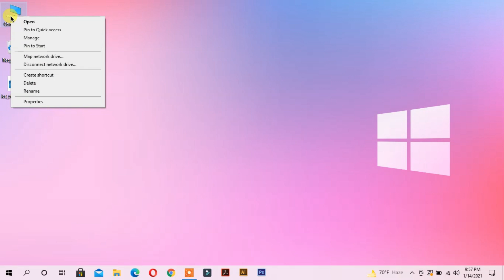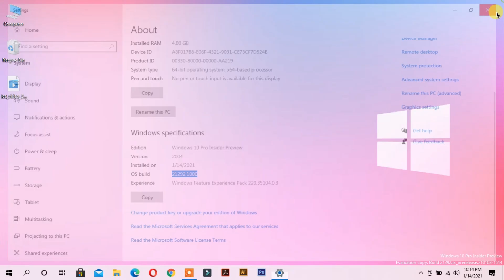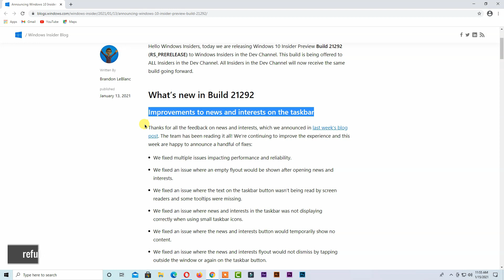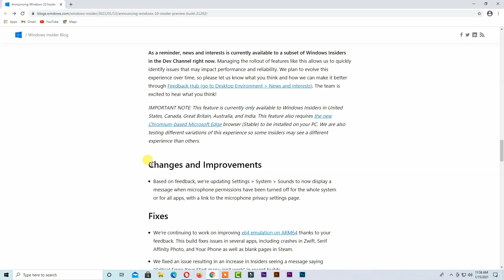First Look Windows 10 Version 2004 Built 21292, What is the New Features of Windows 10 ✔✔✔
Today I Will Show You How to Download & Install Windows 10 build 21292, Dev Channel With Improvements to news and interests on the taskbar, Changes and Improvements, Fixes, Known issues & Many More+

Source: Windows Update